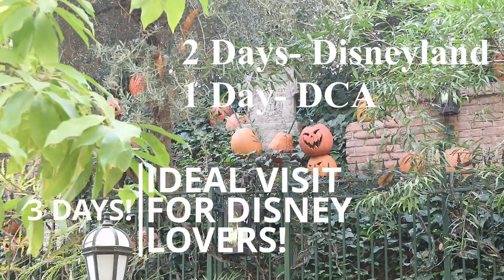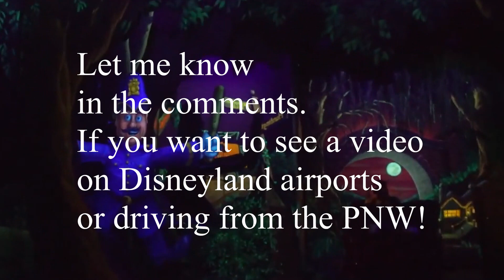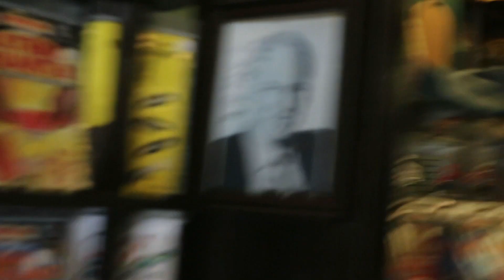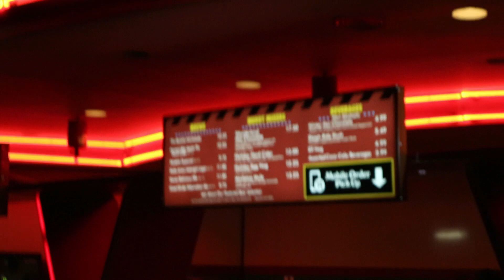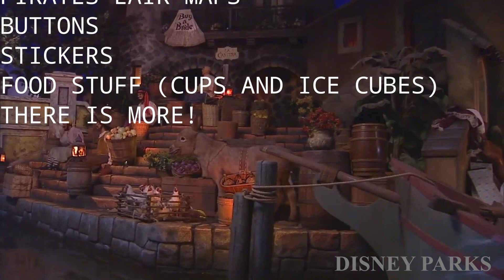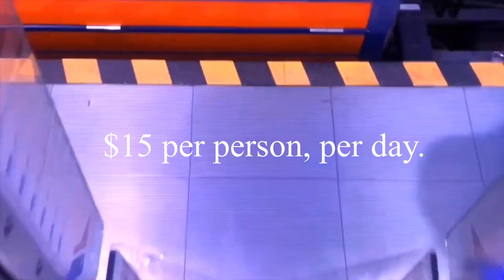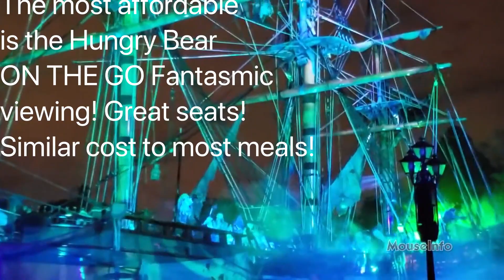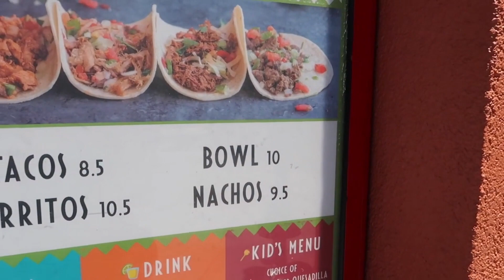TIPS and TRICKS on how to visit DISNEYLAND on a BUDGET in 2020: PART 1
Hi there Mouseketeers!  Hope you are having a great day! Want to know how to visit Disneyland on a budget?  Our 2 part series lets you in on pro tips and experienced advice!  You can't control the ticket prices but everything else has options, want to know what they are?  Watch and find out!